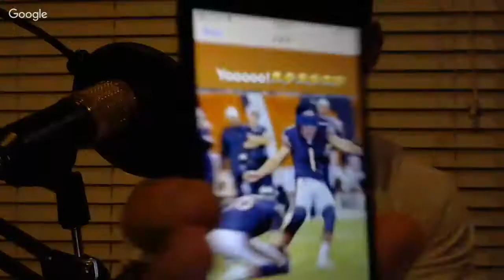The Brisco and Big Ace Show Episode 6